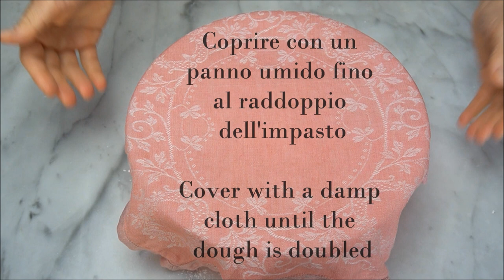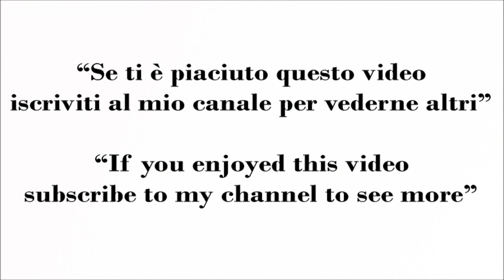Pane Arabo il Pane Più Delizioso è Facile che Puoi Fare - Arabic Bread Easy Recipe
Come Fare il Pane Arabo o Pita Ricetta Facile - How to Make Arabic Bread or Pita Easy Recipe

Ingredienti:
Lievito di birra 5 g
In forno preriscaldato a 220° per 5 minuti circa

Ingredients:
Brewer's yeast 5 g
In a preheated oven at 220 ° for about 5 minutes

Ingrédients:
Levure de bière 5 g
Dans un four préchauffé à 220 ° pendant environ 5 minutes

Zutaten:
Bierhefe 5 g
In einem auf 220 ° vorgeheizten Ofen ca. 5 Minuten

Ingredientes:
Levadura de cerveza 5 g
En un horno precalentado a 220 ° durante unos 5 minutos.

Ingredientes:
Levedura de cerveja 5 g
Água 190 ml
Em forno pré-aquecido a 220 ° por cerca de 5 minutos

Ингредиенты:
Пивные дрожжи 5 г
В предварительно разогретой духовке при 220 ° в течение около 5 минут

المقادير:
طحين 300 جم
ملح 3 جم
سكر 3 جم
خميرة البيرة 5 غ
الماء 190 مل
في فرن محمّى على حرارة 220 درجة لمدة 5 دقائق تقريبًا

성분 :
밀가루 300g
소금 3g
설탕 3g
맥주 효모 5g
물 190 ml
예열 된 오븐에서 220 °에서 약 5 분

成分：
小麦粉300 g
塩3 g
砂糖3 g
ビール酵母5 g
水190 ml
220°に予熱したオーブンで約5分間

主料：
面粉300克
盐3克
糖3克
啤酒酵母5克
水190毫升
在220°C的预热烤箱中约5分钟

ส่วนผสม:
แป้ง 300 กรัม
บริวเออร์ยีสต์ 5 กรัม
น้ำ 190 มล
ในเตาอุ่นที่ 220 °ประมาณ 5 นาที

सामग्री:
आटा 300 ग्राम
नमक 3 ग्राम
चीनी 3 ग्राम
शराब बनानेवाला है खमीर 5 ग्राम
पानी 190 मिली
लगभग 5 मिनट के लिए 220 डिग्री पर पहले से गरम ओवन में

συστατικά:
Αλεύρι 300 g
Αλάτι 3 g
Ζάχαρη 3 g
Ζύμη ζυθοποιίας 5 g
Νερό 190 ml
Σε προθερμασμένο φούρνο στους 220 ° για περίπου 5 λεπτά